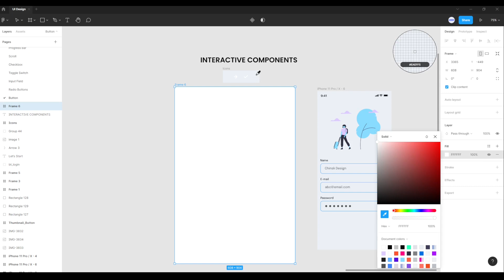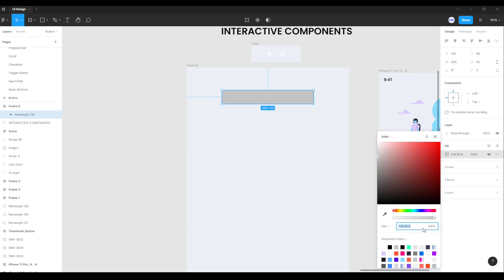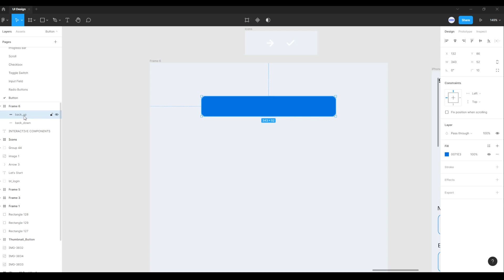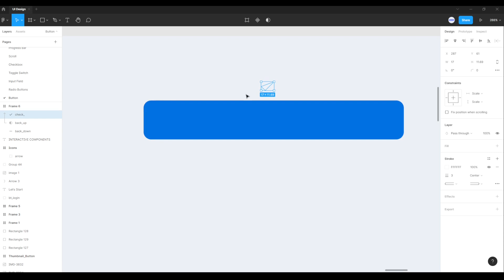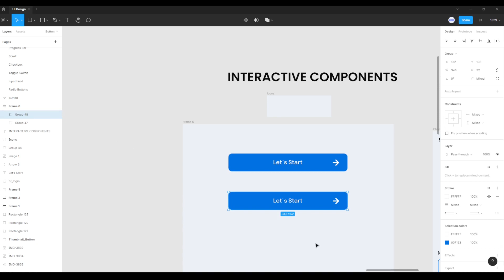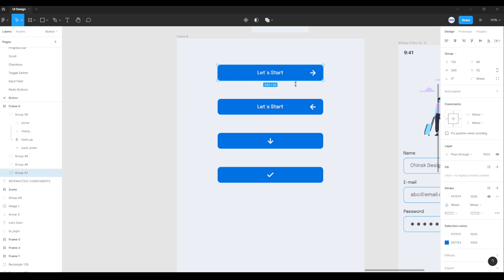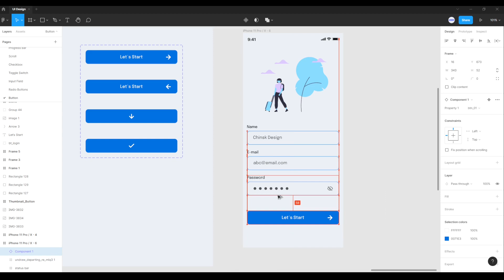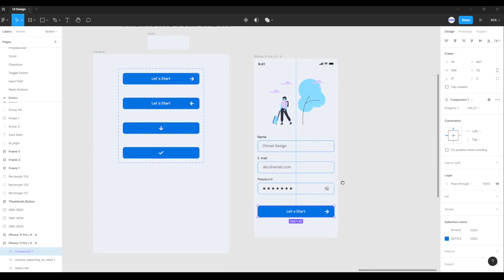Figma Interactive Button Tutorial | Prototype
In this tutorial, I will show you how to make a animated Button in Figma with Interactive Components. Also, you will learn how to use components, variants and prototype.

In this video I show you:

00:00 Intro
01:48 Use as mask
03:11 Button UI Design
07:24 Create Components
08:25 Combine as Variants
08:42 Prototype